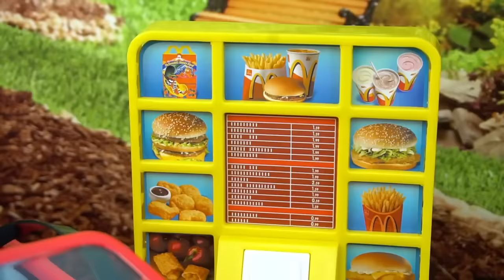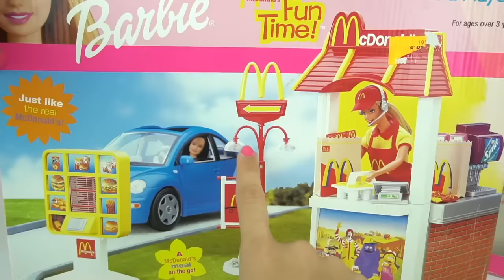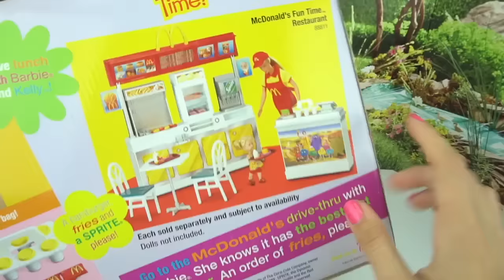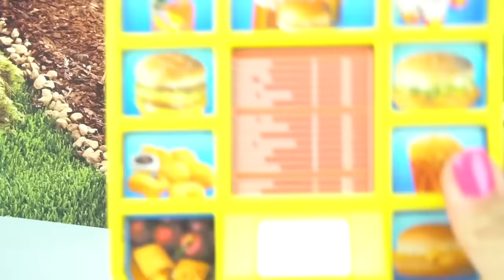Barbie Doll Mc Donalds Drive Thru Restaurant - Playing with Dolls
Barbie Mc Donalds drive thru and restaurant playset is one of the best Barbie Toy videos I ever made! This compilation is sure to entertain. This playset is so much fun. You can pretend to make food and charge the customers in the cash register, even take orders from the drive-thru! Your dolls will get the fast food they need while you learn and play along the way.
In this video, I show you my two favorite Barbie stories.
Watch out for some popular characters as costumes like Disney Princesses, Frozen Elsa, Anna, toddler Elsia, and Anya. Disney villains and poppy and branch from trolls Holiday movie!

Barbie is one of kids favorite doll around the world. Children can make up stories and role play with Barbie dolls and play sets. Barbie is a household name but it also pronounced and sounds different in other countries, Here are some examples,
Japanese,
French-
poupée Barbie
Salle de bain barbie
Arabic -
باربي , دمية باربي,  غرفة باربي
HIndi -

बार्बी
बार्बी गुड़िया

बार्बी कमरा
Russian -
 Барби , Кукла Барби,
Комната барби